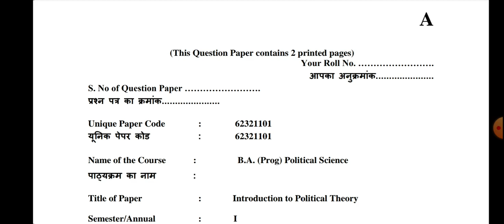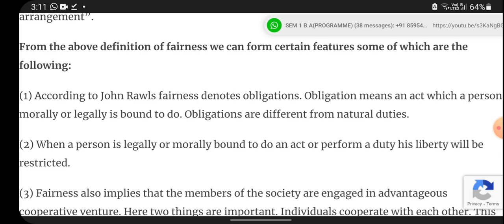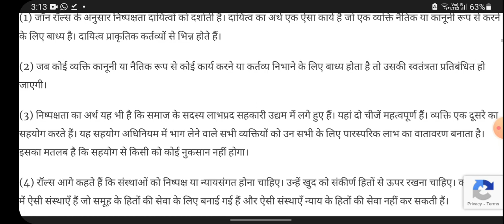Q4| Hindi or English both|political science|code- 62321101| sol obe exam solution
1. Define political theory. Comment on its relevance.

2. What is the difference between negative and positive liberty? Discuss with suitable
examples.
3. How does affirmative action promote an egalitarian society? Discuss.
सकणरणत्मक कणयवा णही ककस प्रकणर एक समतणमऱू क समणज को प्रोत्सणहहत करतण है? चचणा
कीजजए।
4. What is justice? Critically examine John Rawls’ theory of justice.
नयणय से क्यण तणत्ऩया है ? नयणय ऩर जॉन रणल्स के ववचणरों की समीऺण कीजजए।
5. What are rights? Discuss the various theories of rights.
अधधकणर क्यण है? अधधकणरों के ववभभनन भसद्णंतों की चचणा कीजजए।
6. On what basis can censorship be justified and what are its limits? Comment.

3. How does affirmative action promote an egalitarian society? Discuss.
कीजजए।
4. What is justice? Critically examine John Rawls’ theory of justice.
5. What are rights? Discuss the various theories of rights.
6. On what basis can censorship be justified and what are its limits? Comment.